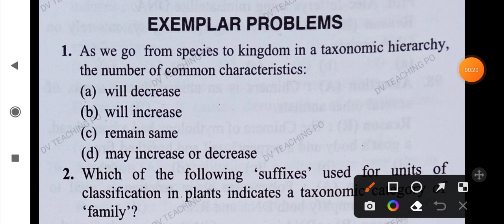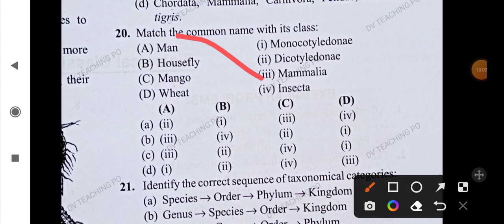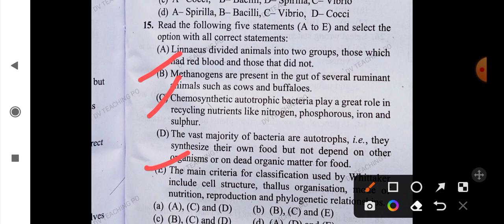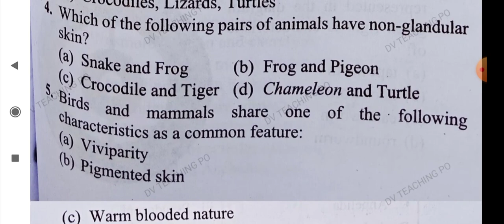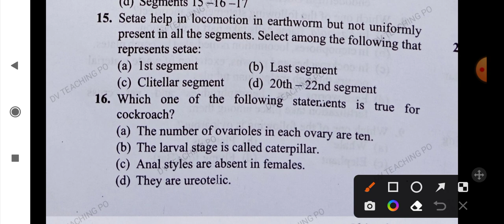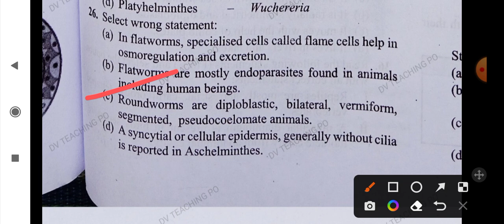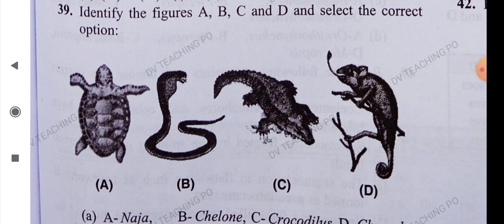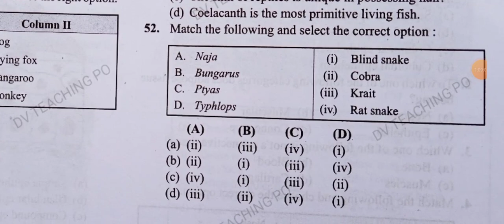NCERT /EXAMPILAR mcq tgt pgt kvs nvs dsssb gic lt neet Biology#